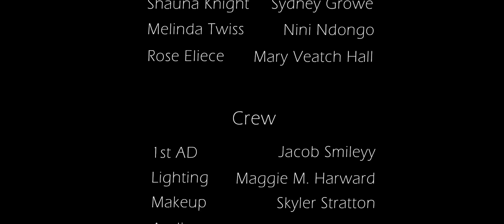Keepsake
Lexerot Entertainment presents: Keepsake
This short crime/horror film was written/produced/directed by Antonio Lexerot and shot by the award-winning Cinematogropher, Justus Page.
Assistant Director Jacob Smileyy helped keep us on schedule.
Assisting Justus with camera and lighting are the talented Hal Brinkerhoff and Maggie Moon Harward.
Make-up and hair by Skyler Stratton.
Editing was done by the talented Zak Phillippy.

The film starrs Antonio Lexerot and Rio Van Zant and features Chelsea Jurkiewicz, Kilee Ashton, Jason Wixom, Mary Veatch Hall, Sydney Growe, and Nini Ndongo.